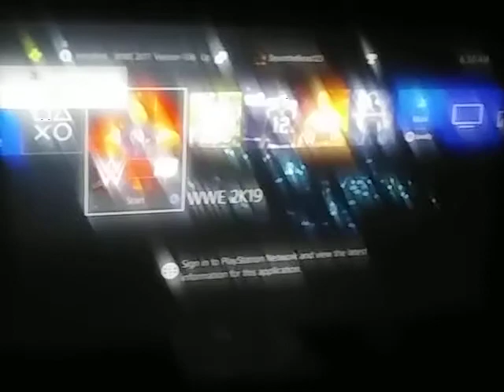WRESTLEMANIA 9:DANIEL BRYAN VS CHRIS BENOIT